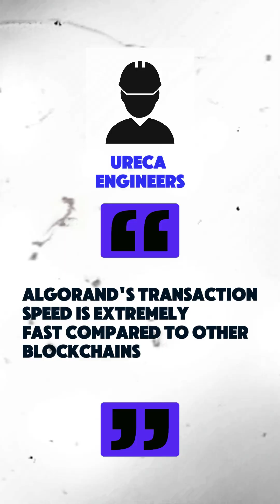URECA is using Algorand to reduce pollution and make cities more breathable.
URECA is a Mongolian project that is using carbon credits to reduce pollution and solve the climate crisis, one country at a time.